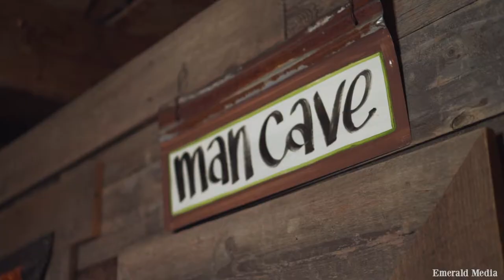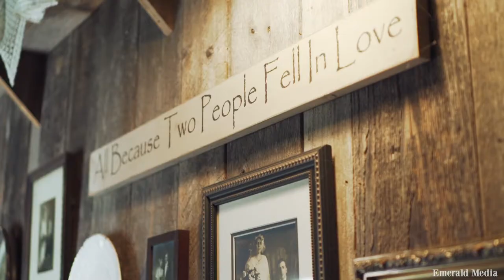Heartfelt Personal Vows Will Make You Cry | Craven Farm Wedding Video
Carlos and Taylor's wedding day began with an emotional ceremony and ended with an epic dance party. The love that these two share knows no bounds. Just hearing the personal letters they wrote for eachother before their first look will make you tear up.

We create cinematic wedding videos in Washington and destinations beyond! We'd love to hear about your special day!